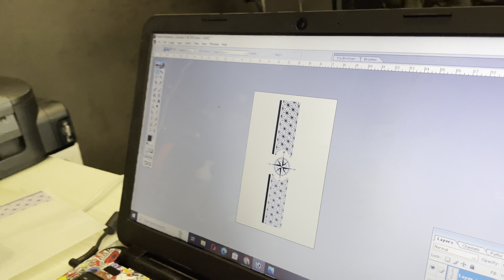Bach gya client apna hath khrb krna se 😳😅| well guys i try 200% on this tattoo hope you love it ❤️